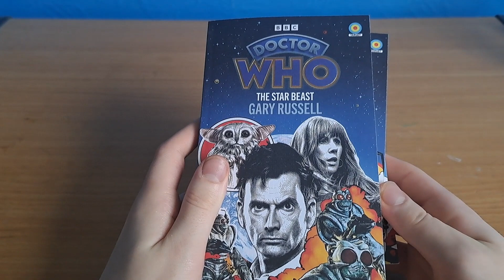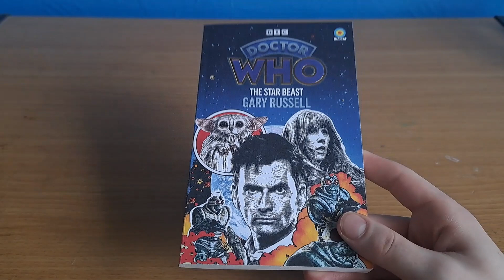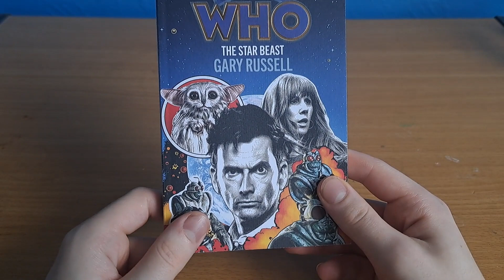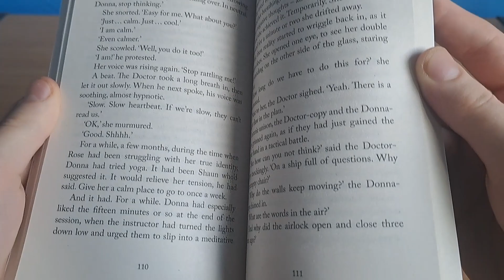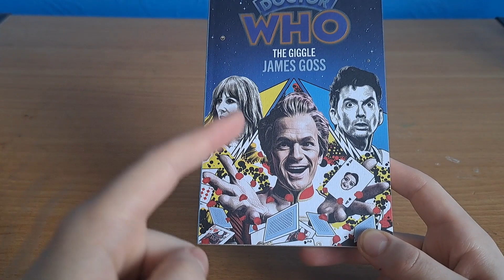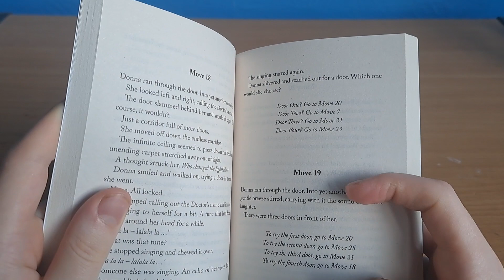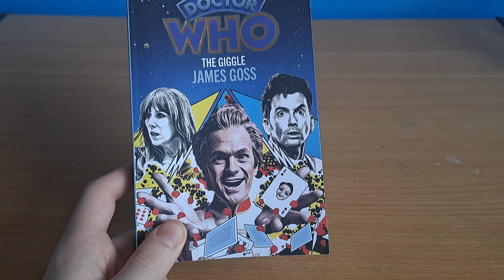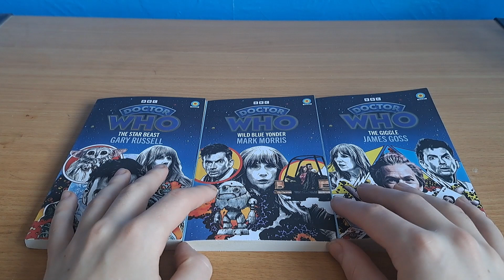ASMR Doctor Who 60th Anniversary Target Novelisations Review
ASMR review of Doctor Who 60th anniversary Target novelisations.